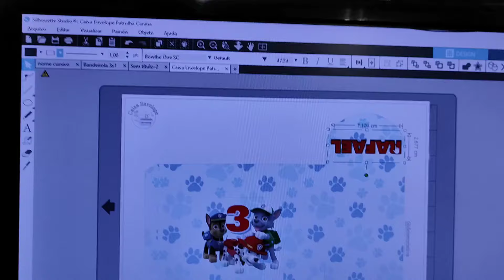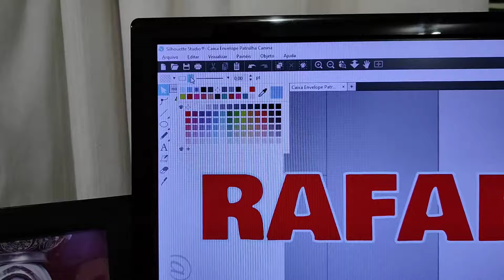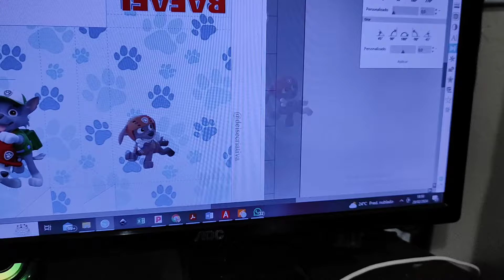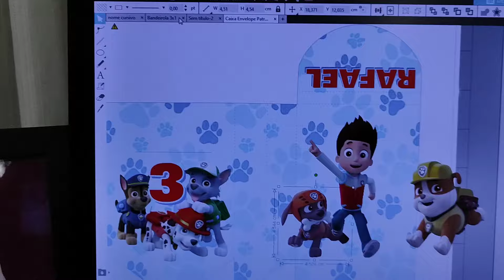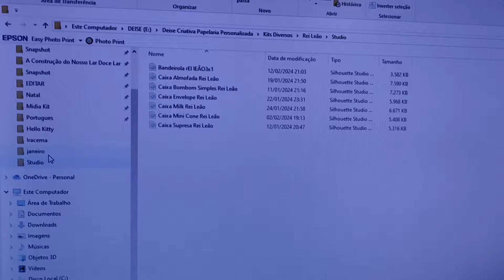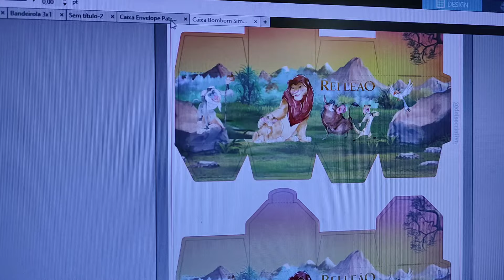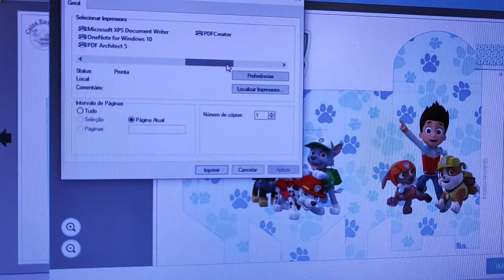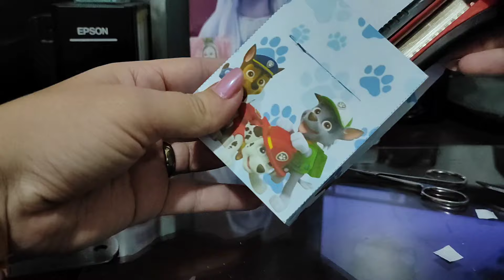Vamos Trabalhar? Como Fazer Efeito Sombra / Como Tirar Fundo de Imagem - Processo Criativo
hoje trouxe um pouco do meu processo criativo pra te mostrar, espero que goste de trabalhar comigo na papelaria personalizada ☺️